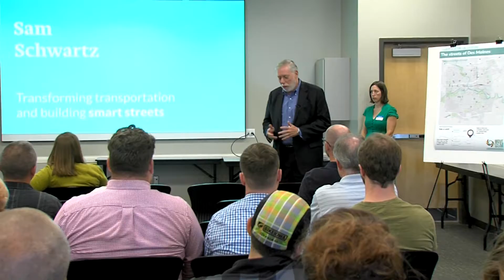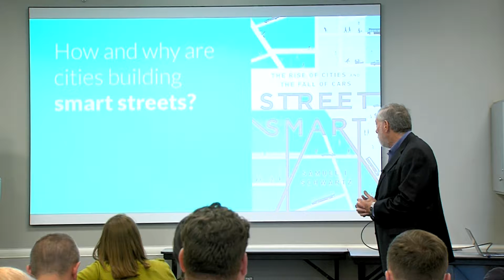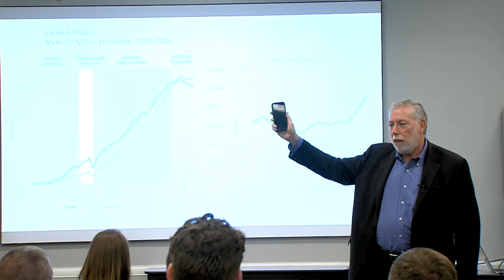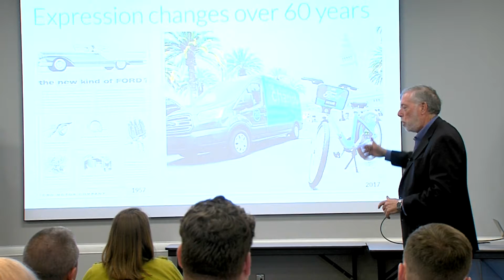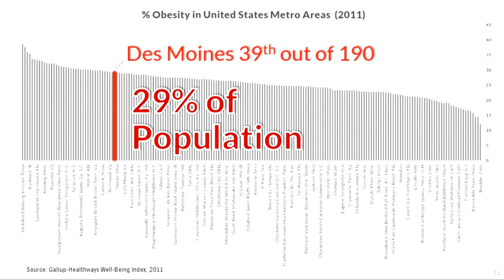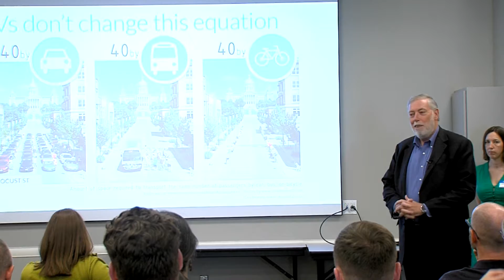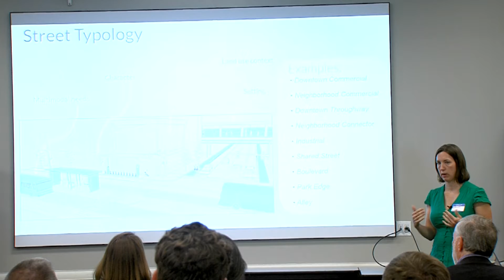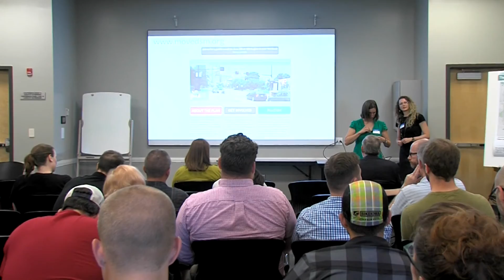MOVEDSM: Sam Schwartz